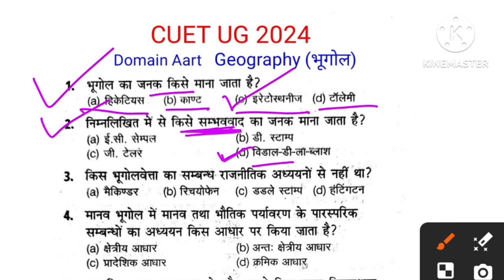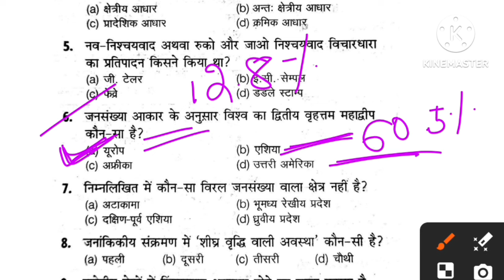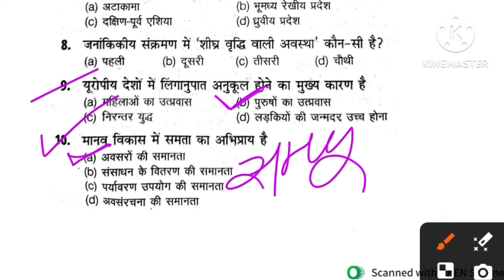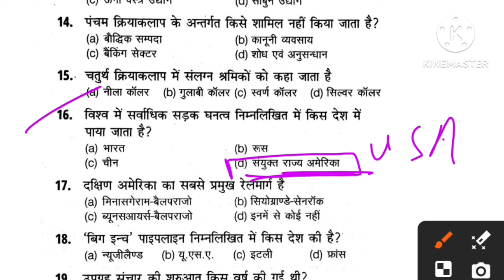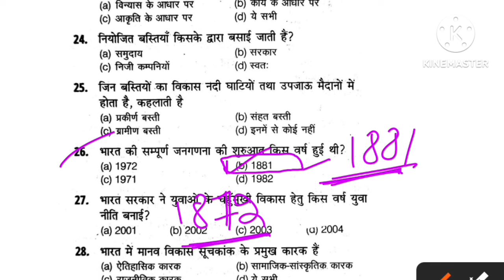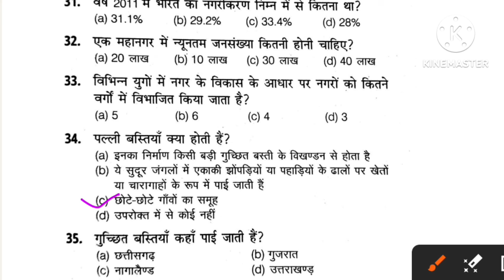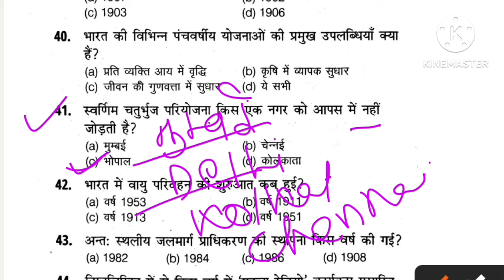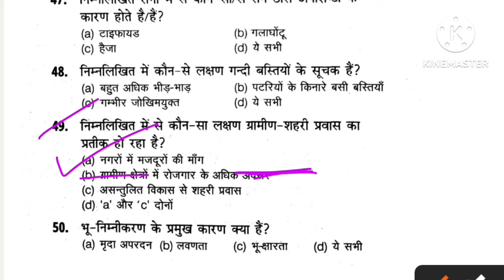CUET UG Geography Previous Year Question Paper महत्त्वपूर्ण प्रश्न / CUET UG 2024 Geography MCQ